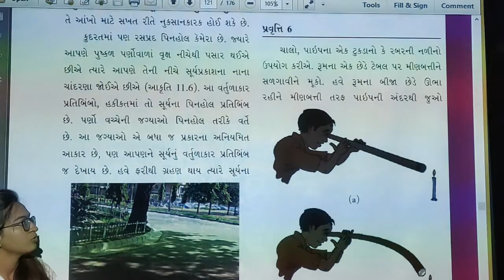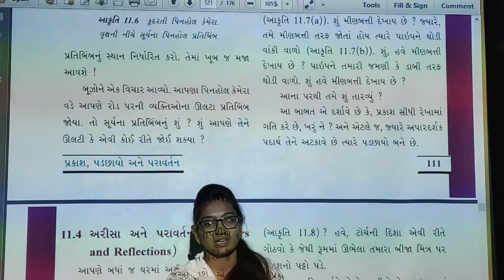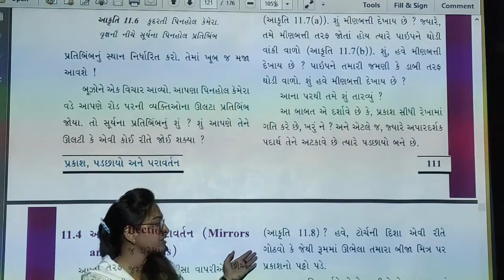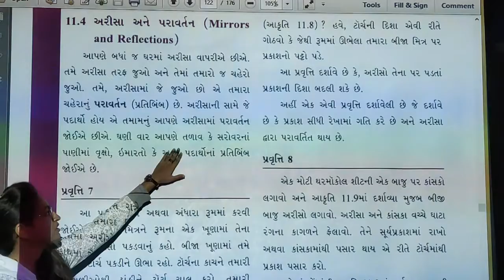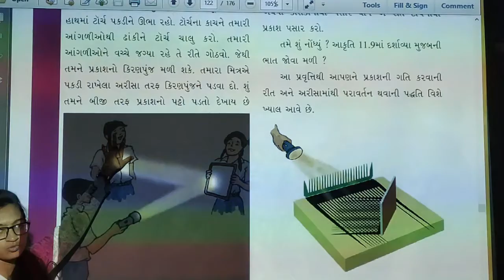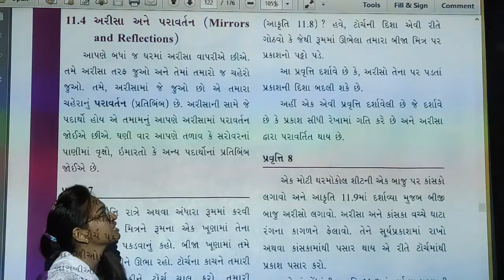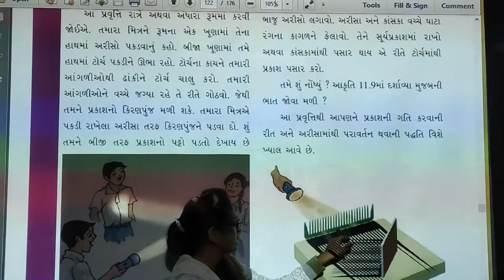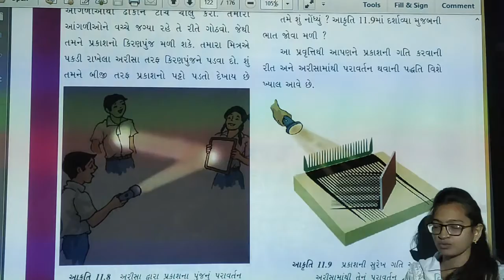std 6 sem 2 sub sci ch 11 part 3 15/1/2021